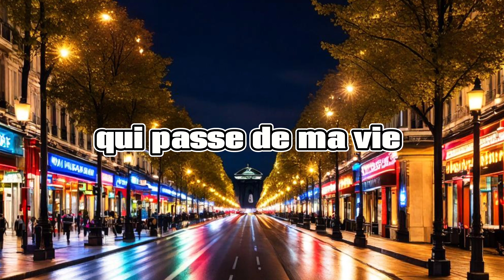j'adore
جميع الحقوق محفوظة في تونس و في جميع انحاء العالم لفائدة
bougatfaprod
للاستفسار أو التعاقد معنا ارسال مطلب و سيرة ذاتية فنية على واتساب
أو على صفحاتنا على مواقع التواصل الاجتماعي